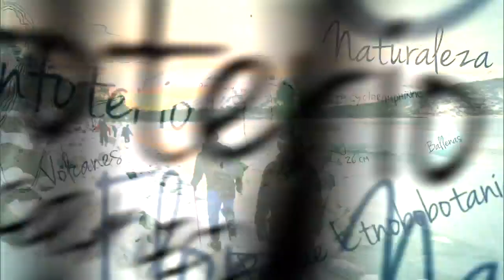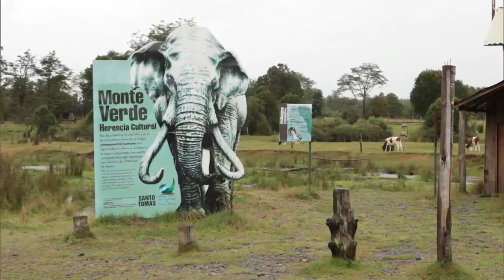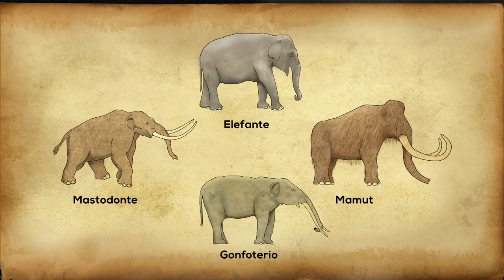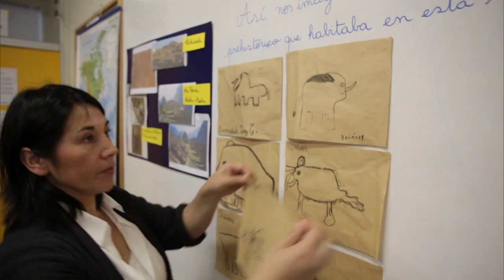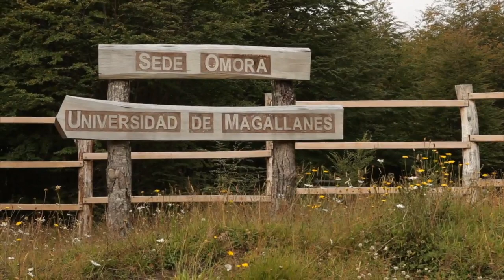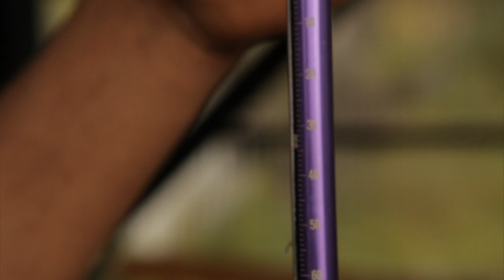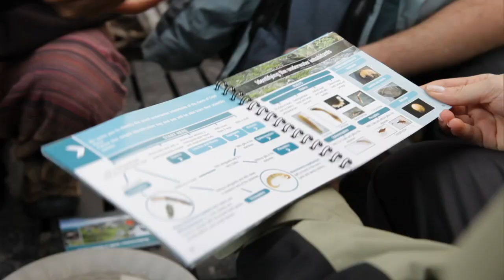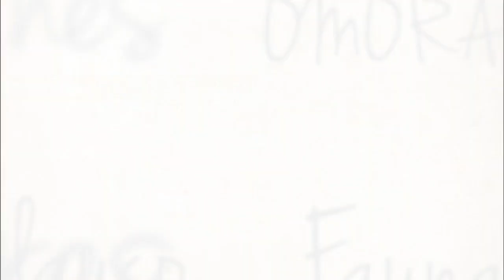Chile: Laboratorio natural. Los bosques más australes y los primeros americanos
Uno de los bosques más australes del mundo fue descubierto en Puerto Williams. Omora, es un lugar con una enorme diversidad de plantas en miniatura y que hoy son estudiadas por científicos de todo el mundo.